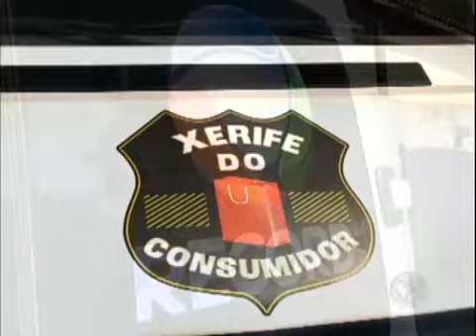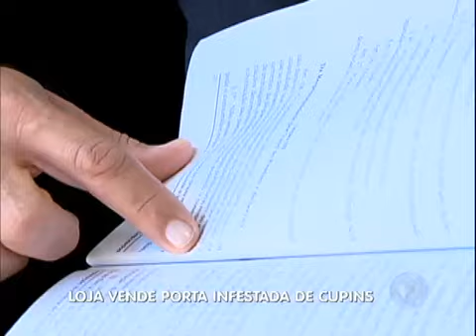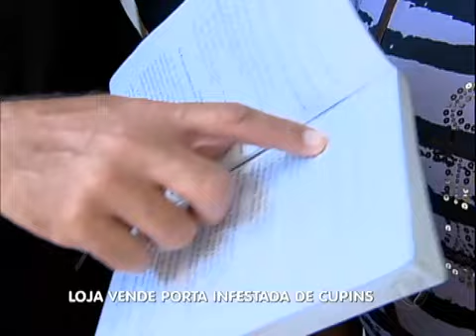Veja no Xerife do Consumidor se loja trocou portas infestadas por cupins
Maria José comprou três portas, mas duas delas vieram infestadas de cupins. Como não conseguiu resolver o problema com a loja, pediu a ajuda do Xerife do Consumidor. Veja se o caso foi resolvido.